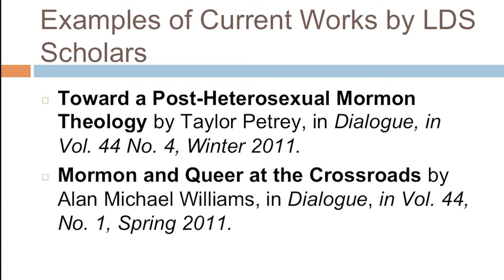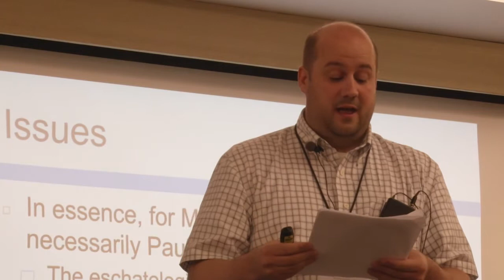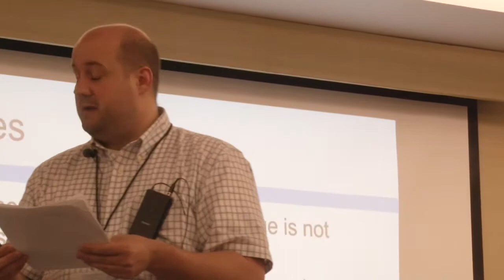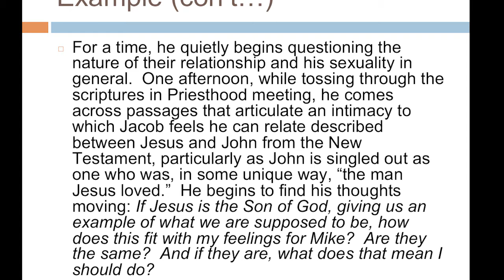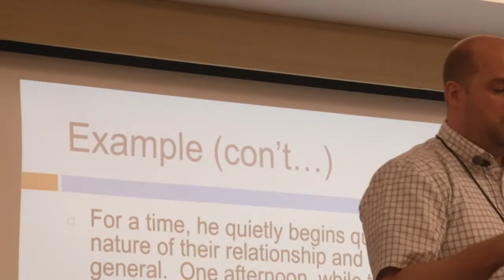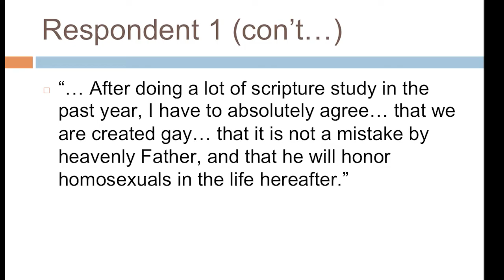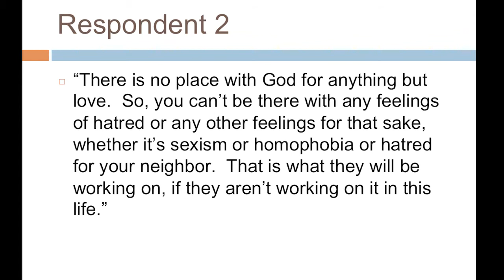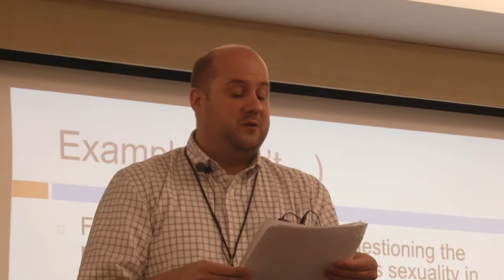Affirmation Conference 2014 - Devan Hite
Devan Hite discusses LDS LGBT personal theologies at the Affirmation Annual Conference, 2014.